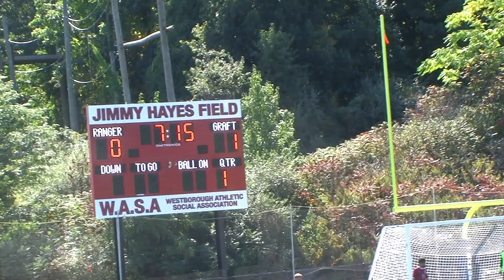WHS vs Grafton Varsity 09-29-2018